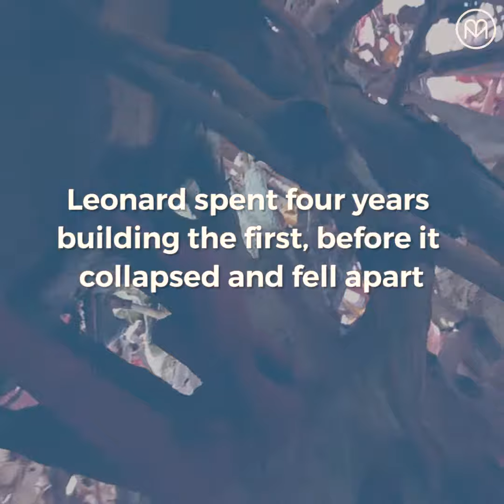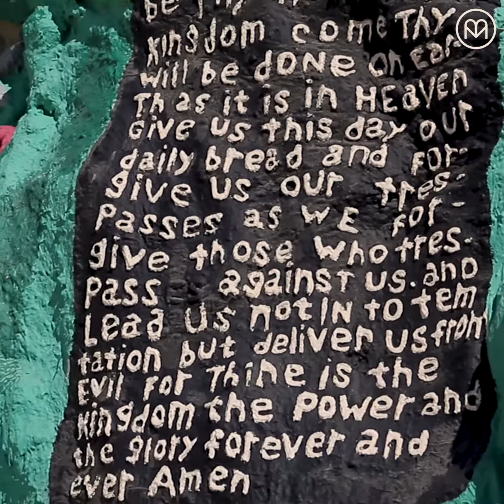Magic Spot: Salvation Mountain